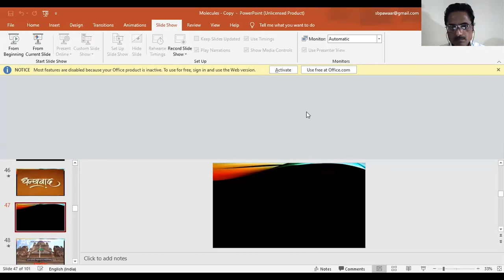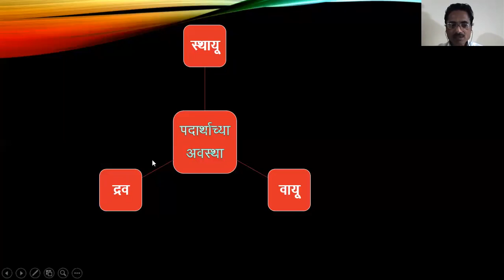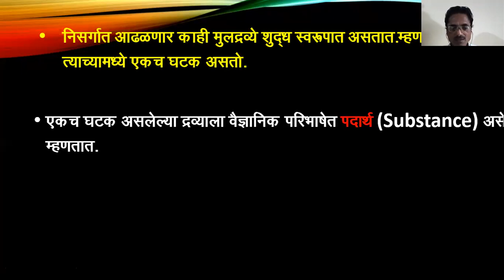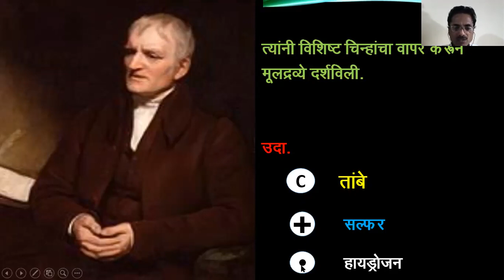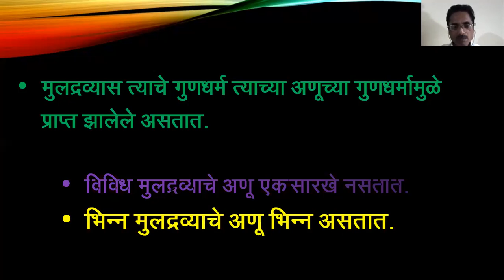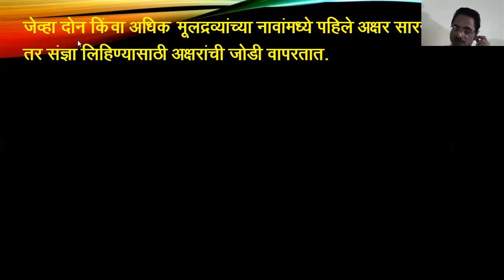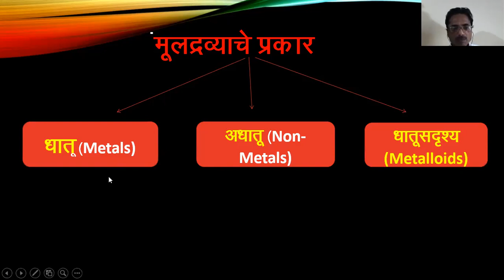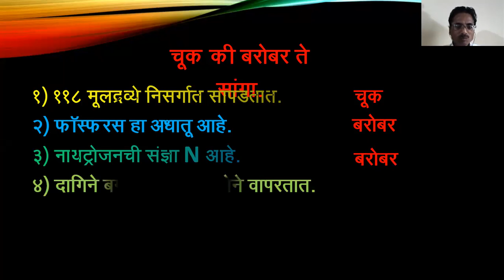BMC Edu Marathi 7th Std दि. 05/01/2021 विषय: - सा.विज्ञान घटक :- मुलद्रव्ये,संयुगे आणि मिश्रणे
इयत्ता:  -सातवी
माध्यम:-मराठी
मंगळवार दि. 05/01/2021
विषय: - सा.विज्ञान
घटक :- मुलद्रव्ये,संयुगे आणि मिश्रणे
वेळ :- 8.55 ते 9.40
तज्ज्ञ शिक्षक :- श्री.पवार